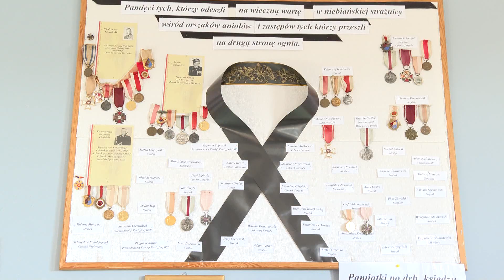Druhowie w Grzegorzewie też mieli swoje święto